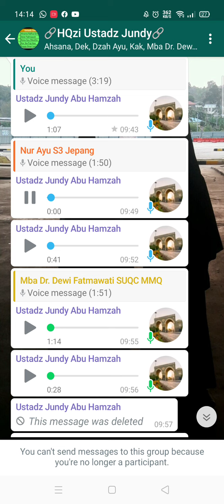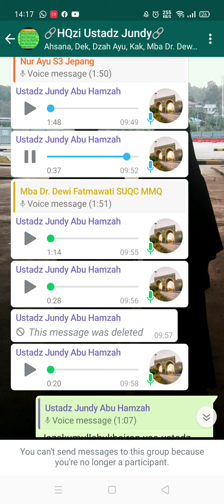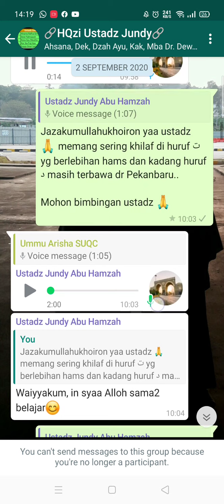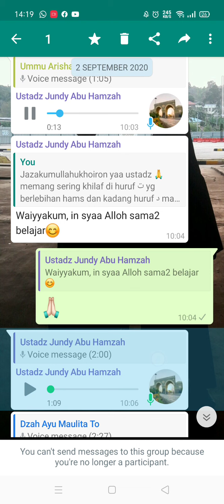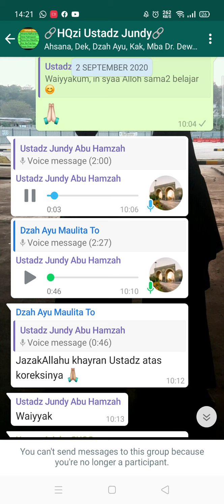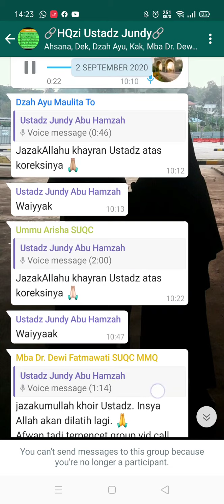hqzi ustadz Jundy kelas